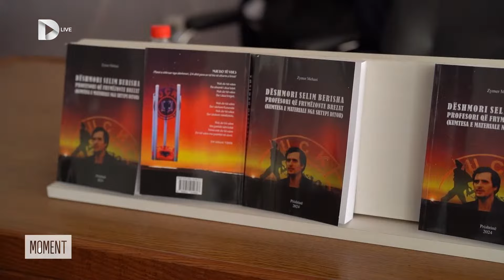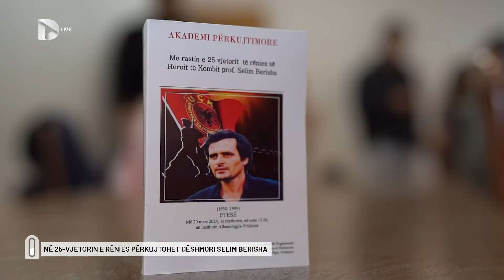Në 25-vjetorin e rënies përkujtohet dëshmori Selim Berisha